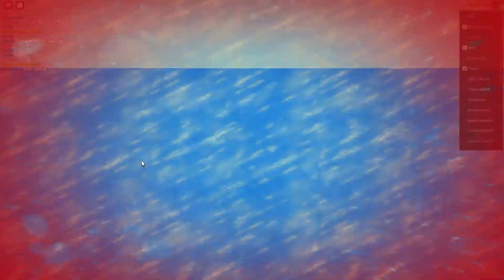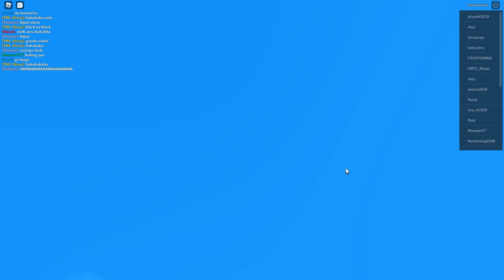I am a Roblox God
I am a Roblox God, trust me.